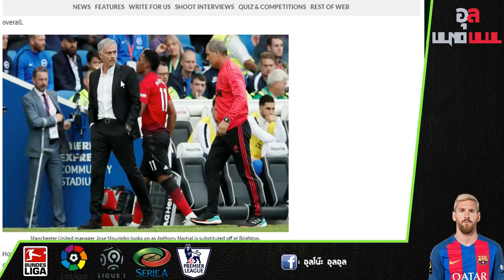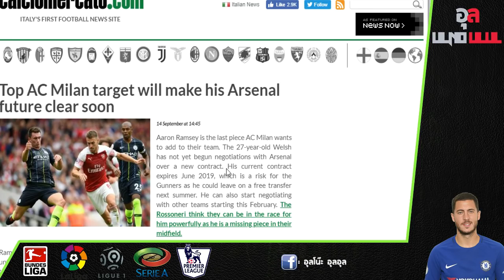2 ทีมเมืองผู้ดีสนคว้าตัว มาร์กซิยาล และ แรมซี่ย์ โดนล็อกเป้าโดย เอซี มิลาน